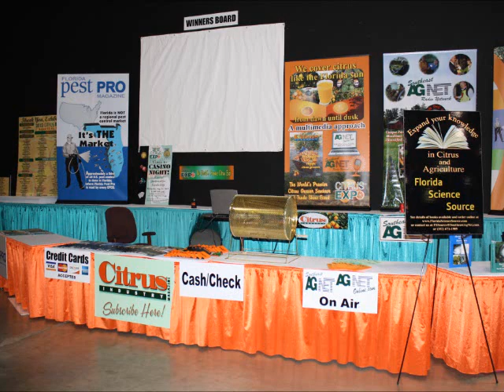Citurs Expo 2012 Exhibitor Setup Day